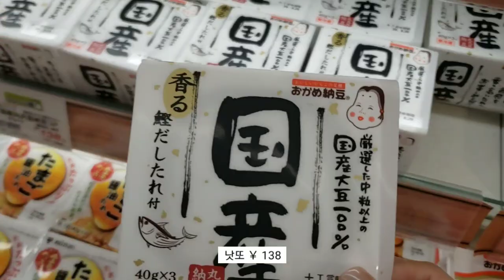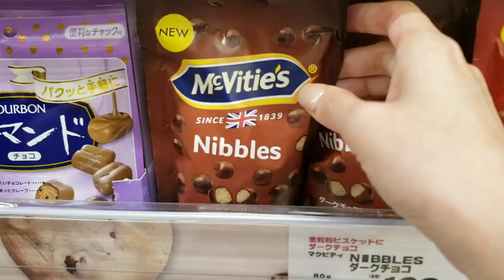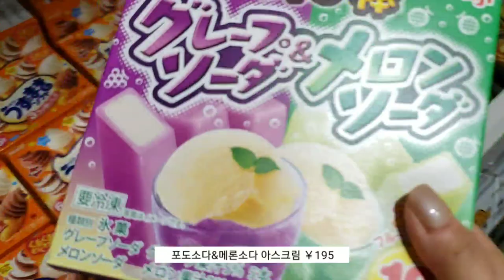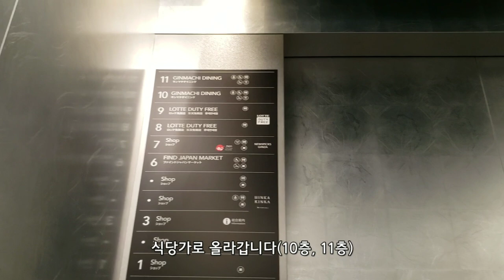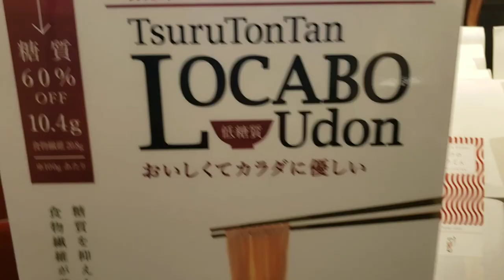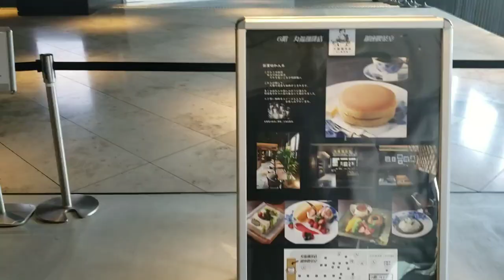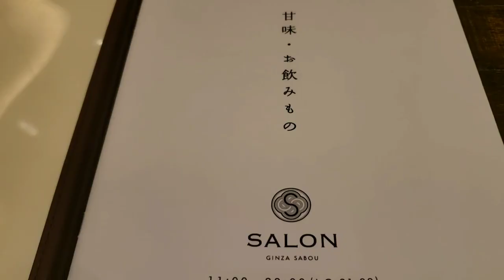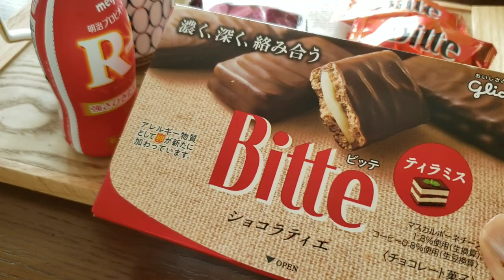일본 도쿄 브이로그 l 마트 장보고 긴자 츠루동탄 우동, 긴자 카페(SALON GINZA SABOU)다녀오고 타코만두 만들어 먹는 도쿄 일상 브이로그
마트 장보고 긴자 츠루동탄 우동,
긴자 카페(SALON GINZA SABOU) 다녀오고
타코만두 만들어 먹는 도쿄 일상 브이로그🗼

며칠 전 소중한 구독자 한 분, 한 분이 모여서
어느덧 저의 구독자가 3만명이 되었습니다

바쁘신 와중에도 영상 챙겨 보러 와주시고
안부도 전해주시고 따뜻한 댓글로 응원해 주시고
얼마나 감사한지 몰라요 ㅠㅠ
제 영상을 좋게 봐주셔서 정말 감사합니다🙏

앞으로도 좋은 채널이 되도록 노력할게요

이번 영상도 편안하게 시청해 주세요💛